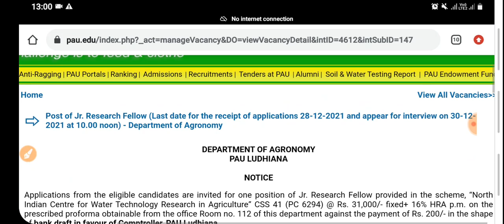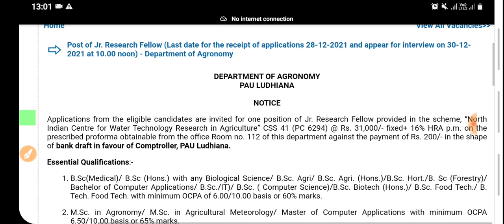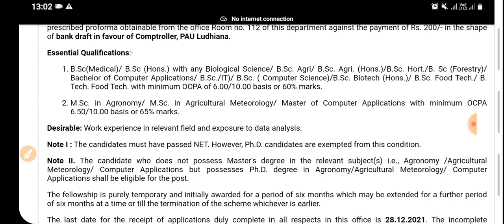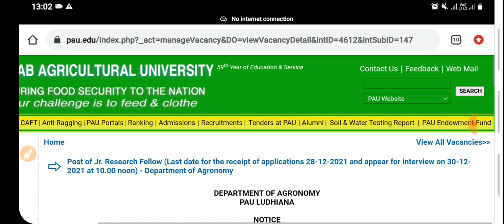Punjab Govt Jobs Jan 2022|Punjab Govt Jobs Dec 2021 | Latest Punjab jobs Jan 2022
Punjab govt jobs dec 2021,PPSC Cooperative Society Inspector Recruitment 2021 22 Syllabus,Selection Process,Exam Pattern,Exam Date,Punjab govt jobs in dec 2021,meet academy

Important Links -

Govt Jobs Best Study Material 👇

1.

2.

3. Punjab Patwari Agriculture(Top 500 MCQ)

4. Best Punjab GK Book for all Punjab Govt Exams-Pdf

6. India GK(1000+ Mcqs)-Specially for Govt Exams